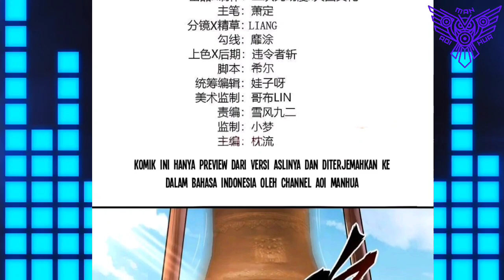[INDO] Qi Sembilan Pedang ™ Reborn Of War God Chapter 385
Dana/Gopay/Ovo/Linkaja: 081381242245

COPYRIGHT / LICENSING